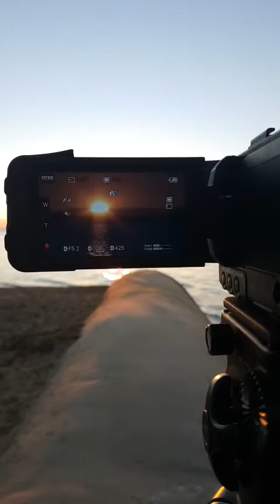What a great Sunset